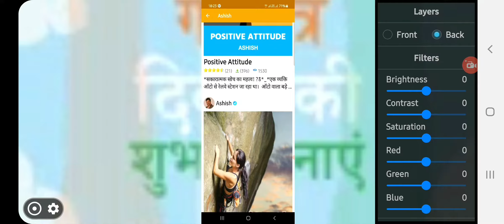Short Stories on matrubharti. com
short book stories published on matrubharti. com, safalta, success, donation, juththa dadaji, corona special, meditation, think big think rich, learn india grow india, personality development, human relationship, train yourself, training, Madwajs,